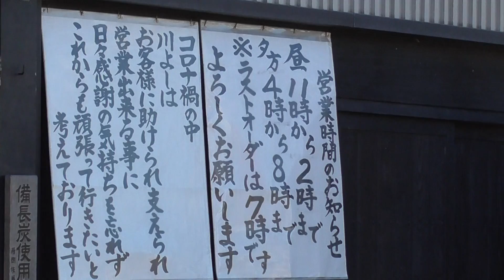川よし【青森県・青森市】 2021.10.22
所在地：青森県青森市本町3-2-4